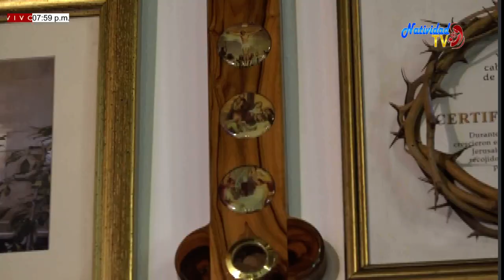EUCARISTIA MARTES (11/08/2020) XIX SEMANA DEL T.O. PBRO. JOHAN PACHECO.